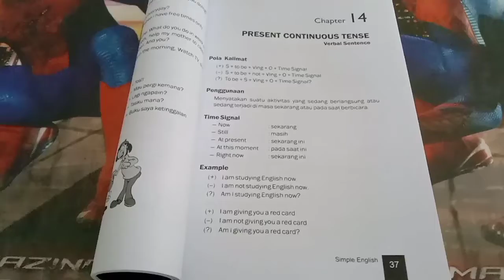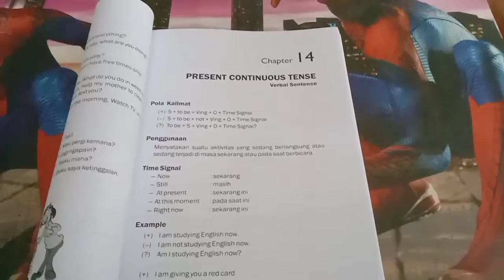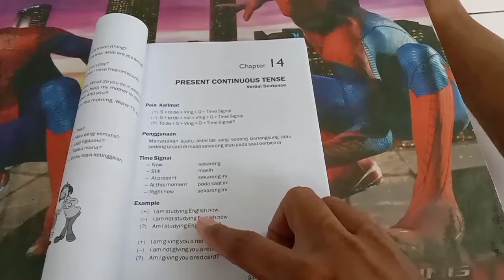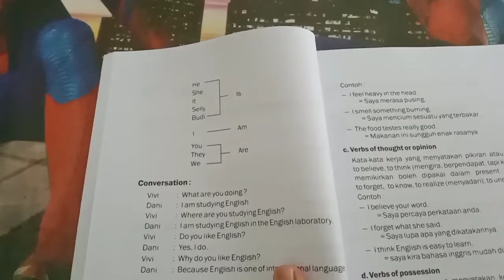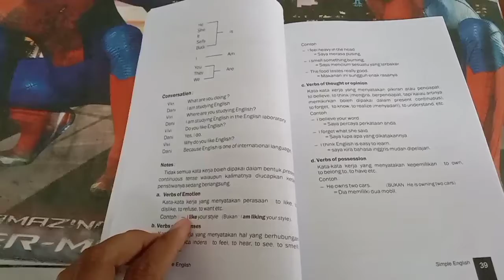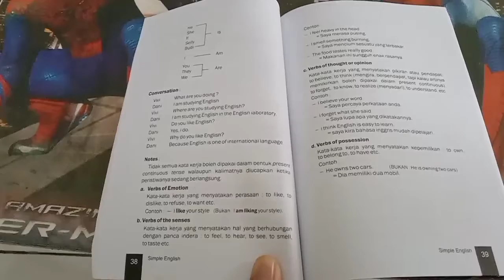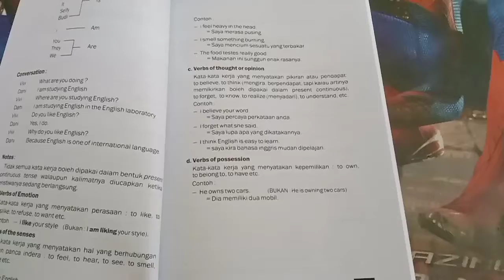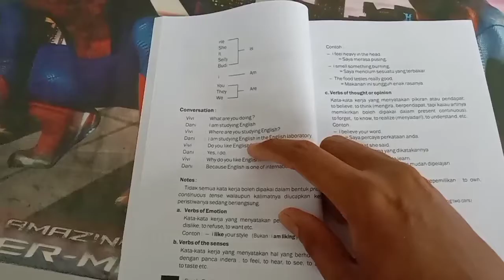PENGGUNAAN PRESENT CONTINUOUS TENSE